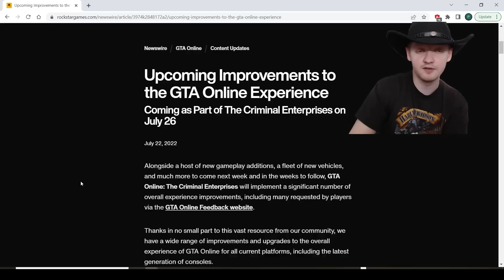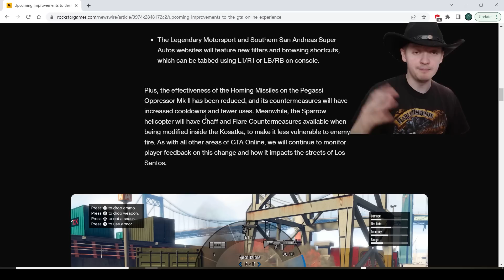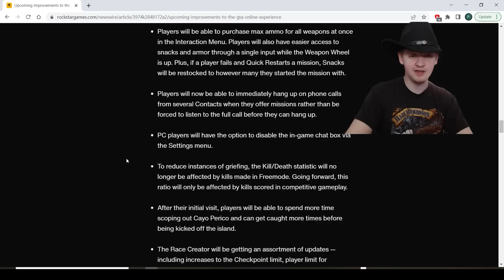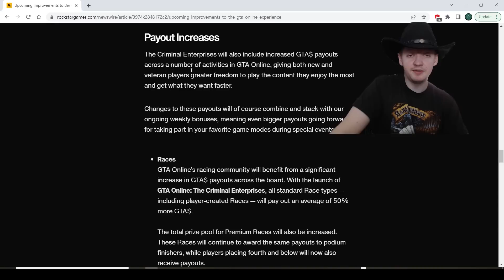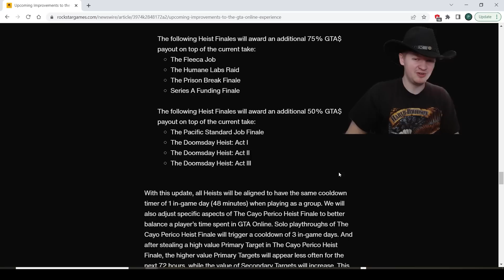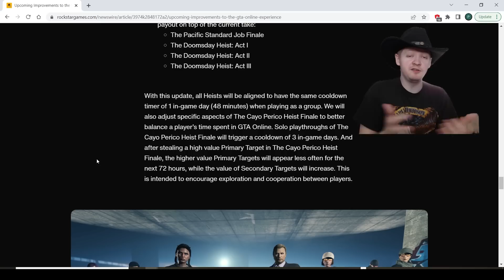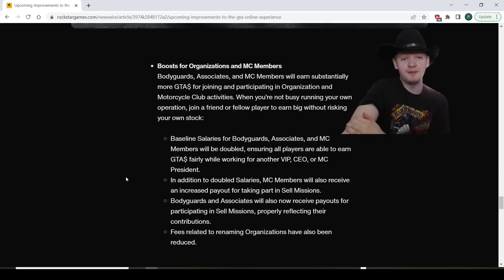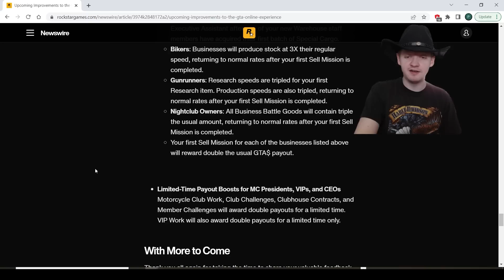Rockstar Is Nerfing Cayo Perico And Removing KDR In Freemoode- GTA Online Reaction And Thoughts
Me reacting to the new Rockstar Newswire post that Rockstar is nerfing the Cayo Perico heist being able to do it solo every 2 and half hours and reducing the target value retrying it. There are some good things like the Oppressor Mark 2 nerf and the KDR changes but then the Cayo changes upset that.